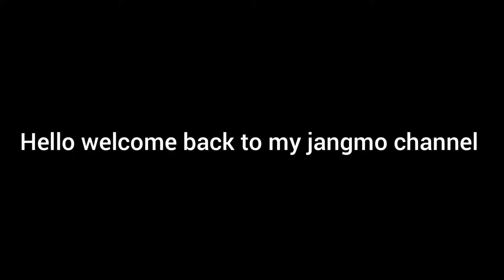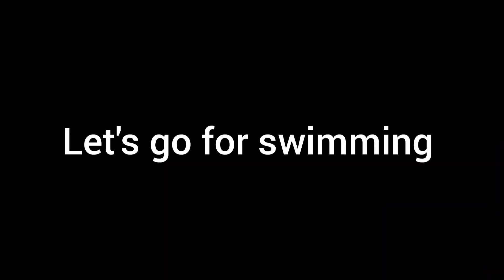It's a great day with my cousin#entertainment#swimming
Thank you so much Cho jampa la for making my day🙏🙏🙏